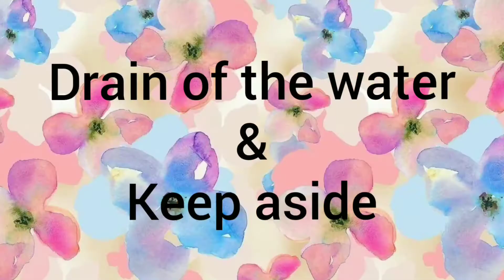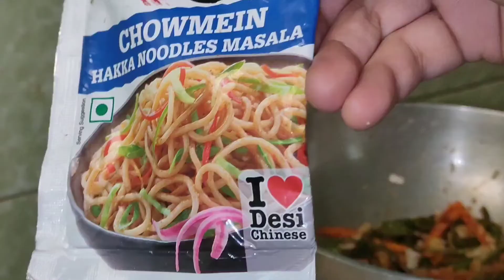Spaghetti recipe Indian style